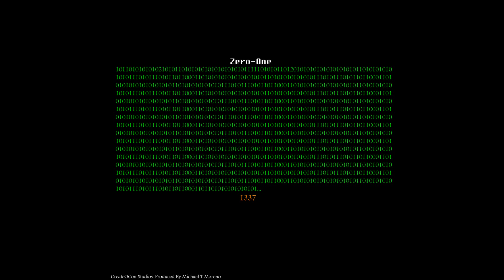Zero-One, Manhattan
Zero-One, Manhattan. from album "1337". all rights owned by Michael T Moreno